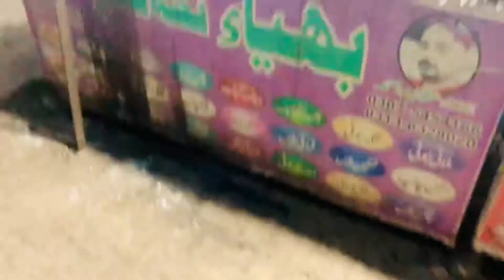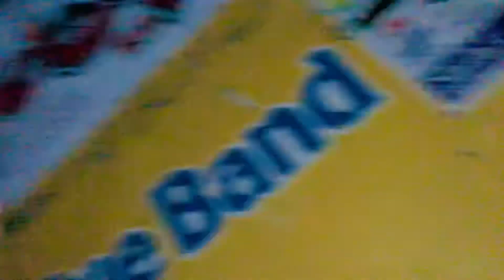Streat food in shah khuram❤️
Lot of❤️